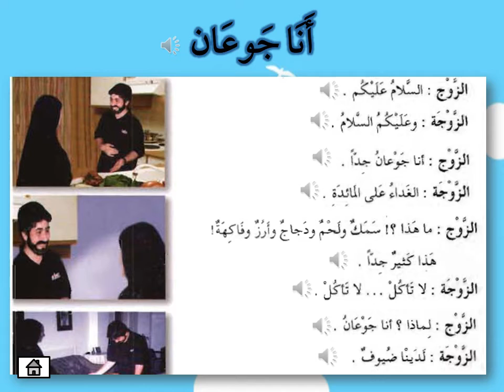Saya Lapar (eHiwar)